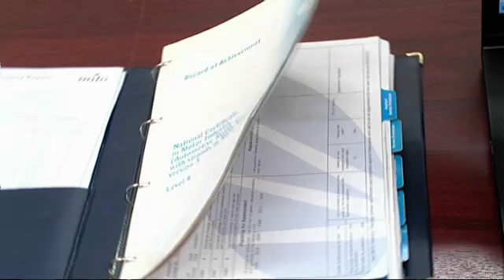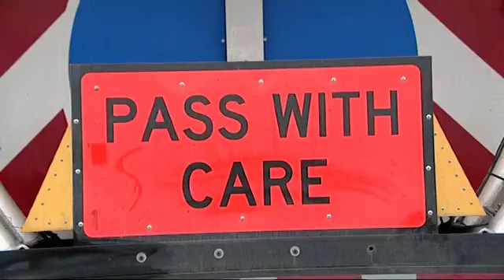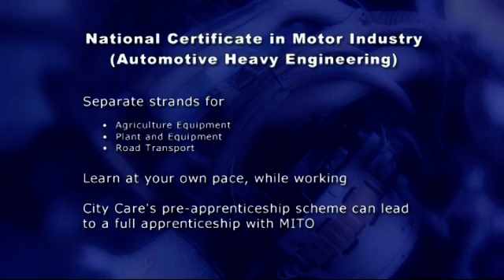Automotive Heavy Engineering Careers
Dylan is keen on a career as an automotive engineer so City Care's Plant Manager for National Construction, Mark Forde, introduces him to the range of opportunities the company provides. City Care employs more than 1300 staff involved in the likes of managing and maintaining parks, sportsfields and cemeteries, waterways and coastal areas, roads, buildings, water and waste water networks. It has operational bases in different areas of the country. Good Job Hunting!